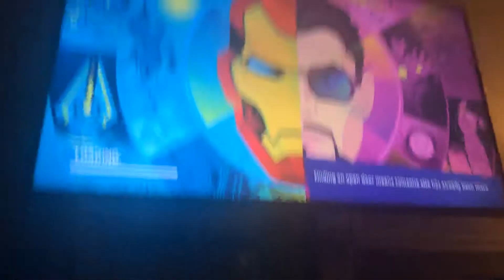I got the Iron Man skin on fortnite